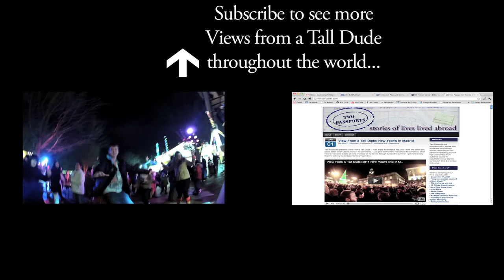View From a Tall Dude: Dresden to the Czech Border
I intended for this video to show Dresden's beautiful Old Town, but I set up the camera to take photos too far apart so you miss it. It was a happy accident though, because I love the effect the sun gives as it dances across the horizon from one side to the other with every turn the bus takes.